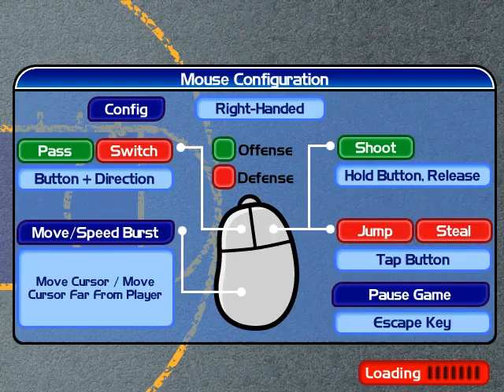Backyard Basketball 2004 Gameplay 101 (Single Game 71)